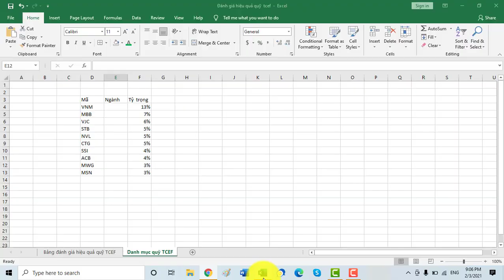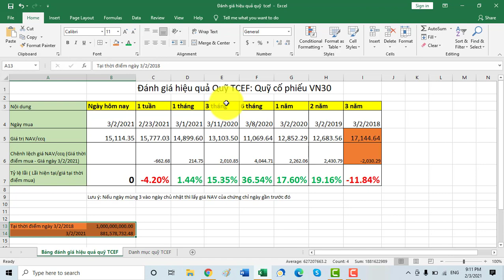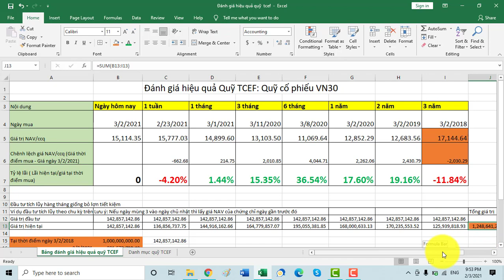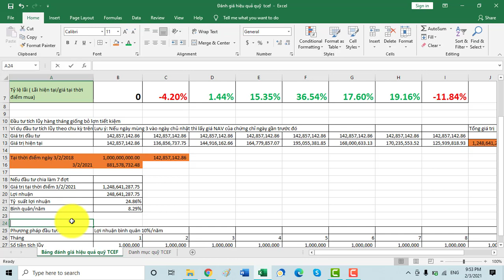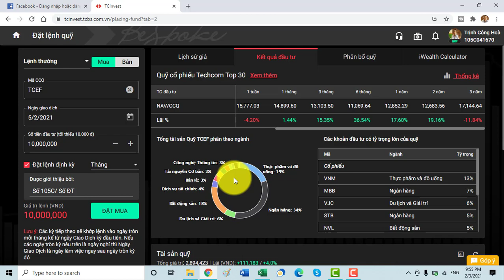[TCBS] Đánh giá hiệu quả kiếm tiền của quỹ đầu tư cổ phiếu VN30 (TCEF) của TCBS